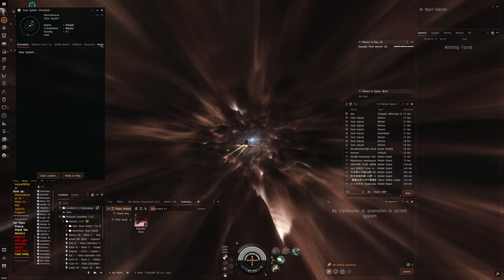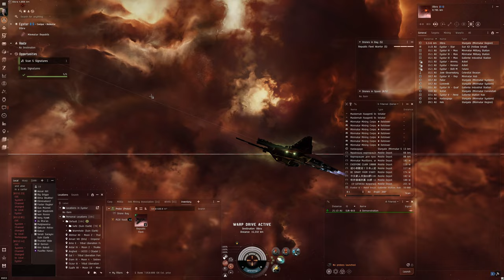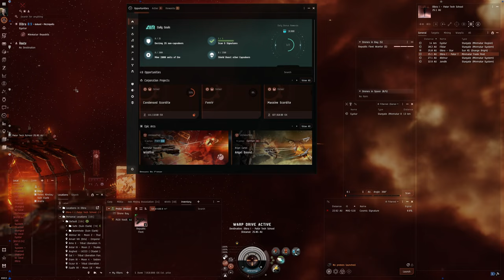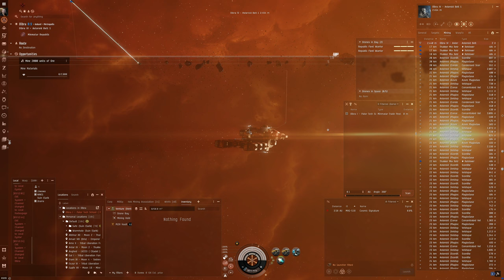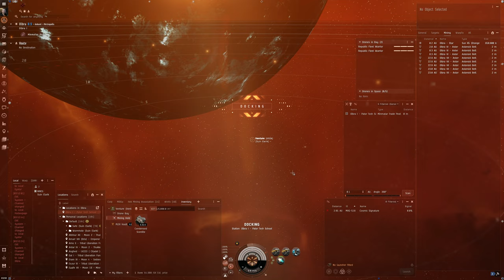Hello World: EVE Online Alpha Experience, Day 639